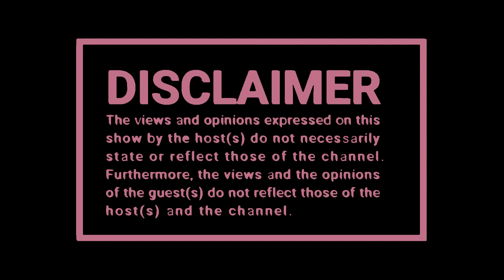Guest Wishlist I Parents I Club Culture, Sip or Spill I Ghost Hlubi 💈SPREADING HUMOUR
🧑🏽 Host : Seemah
👨🏽‍🏫 Co Host: @zillewizzy  & yanda woods
📸 Captured By: Black Studios